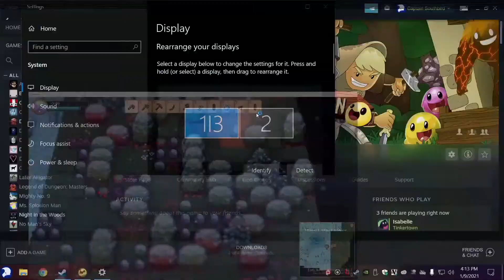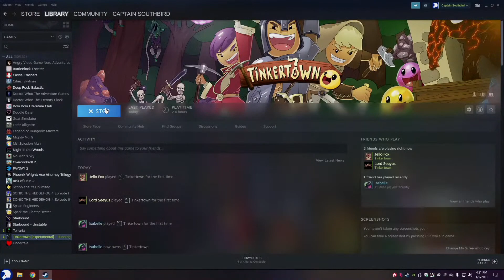STREAM: Tinker Town Early Access